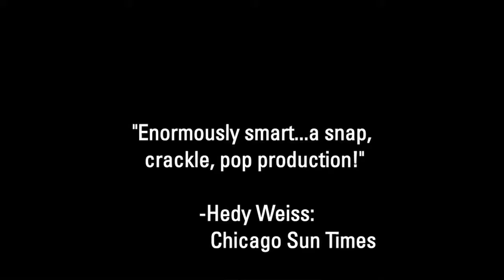Equivocation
by Bill Cain
directed by Sean Graney
Sept 14- Oct 14, 2012

In London in the year 1605, a down-and-out playwright called Shagspeare (yes, it's him) receives a royal commission to write a play promoting the government's version of Guy Fawkes' treasonous Gunpowder Plot. As Shag navigates the dangerous course between writing a lie and losing his soul, or writing the truth and losing his head, his devoted theatre troupe helps him negotiate each step along the way. At once an explosive comedy of ideas and a high-stakes political thriller, Bill Cain's award-winning EQUIVOCATION deftly reveals the cat-and-mouse games in politics and art, and the craft of learning how to speak the truth in difficult times.